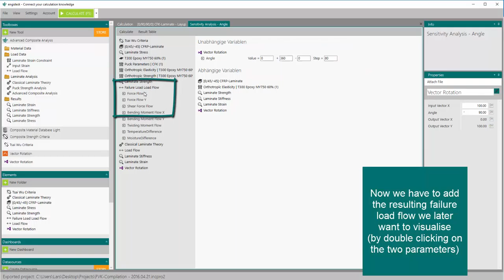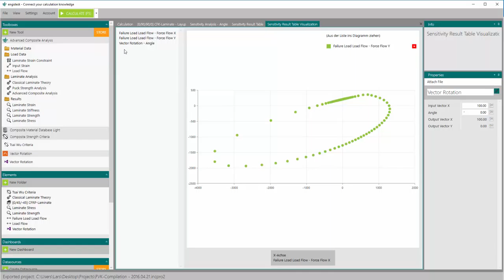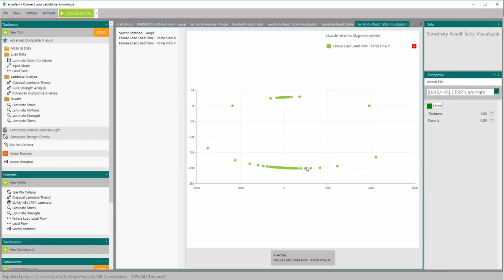Calculating the fracture envelope for composite laminates